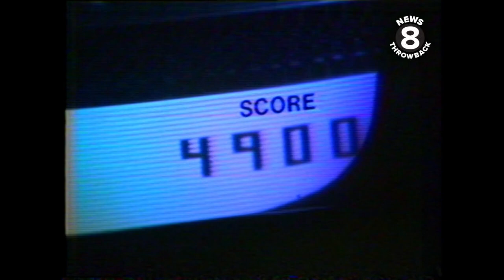Sega Center offers state of the art video games in 1977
It was all fun and games at the new Sega Center in Fashion Valley in 1977. State of the art computerized video games were all the rage. A spokesman told CBS 8’s Jonathan Dunn-Rankin that “the play is much more challenging than it used to be…there’s just so much more that they can do with the programming of these video games.” It cost $1 to get $1.25 worth of tokens. One gamer said he’s having fun and that’s what money is for. Games in our video include Heavyweight Champ, Fonz, Plinker’s Canyon, and Road Race.
Pinball